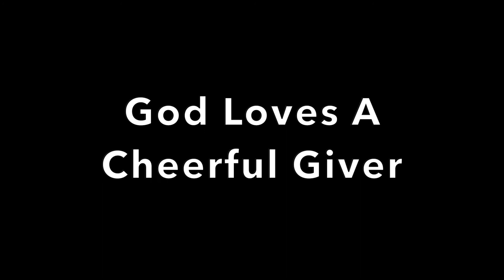Dont Bench Press Alone Facebook